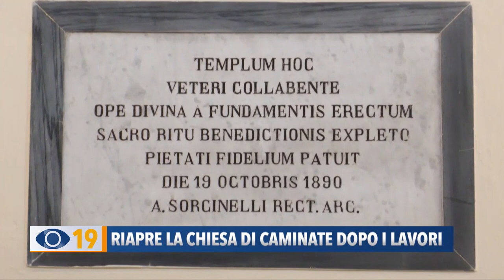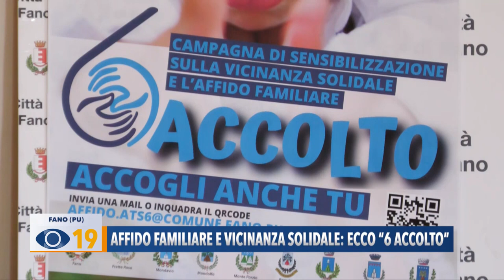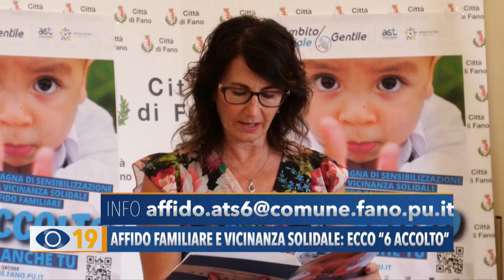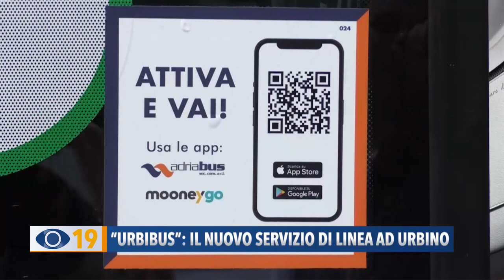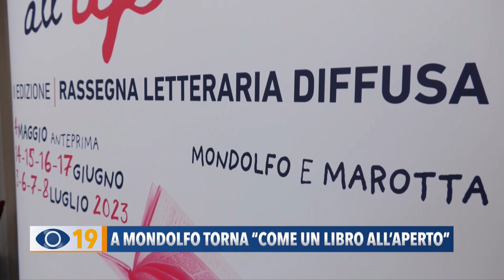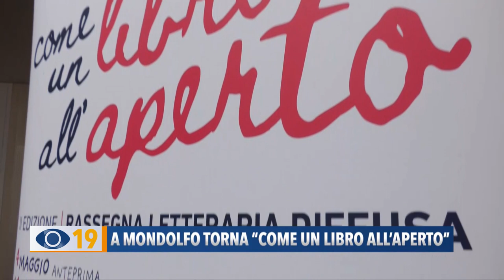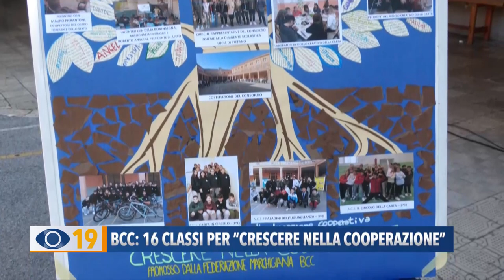Occhio alla Notizia 9 giugno 2023